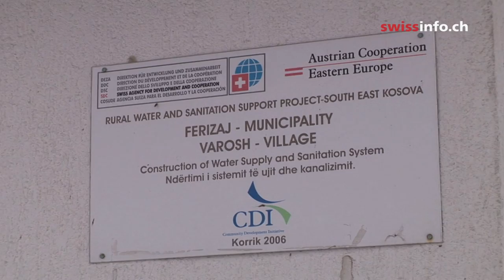Safe clean drinking water for Kosovo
To mark World Water Day, a special report from Kosovo on how the Swiss are helping to provide safe, clean drinking water and new sewage systems to homes all over the state. It's all thanks to a major investment programme by the Swiss Cooperation Office in Pristina. (Julie Hunt in Kosovo, swissinfo.ch)